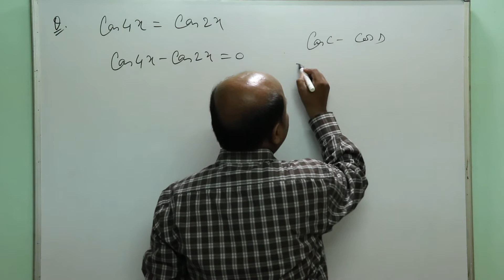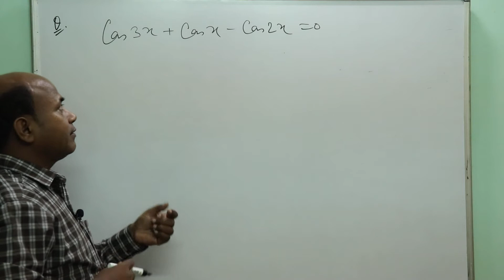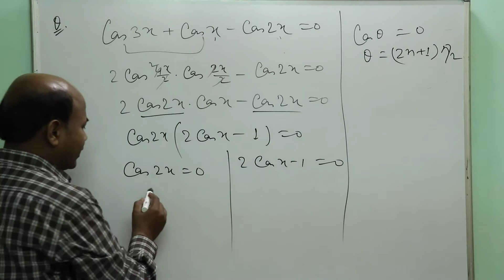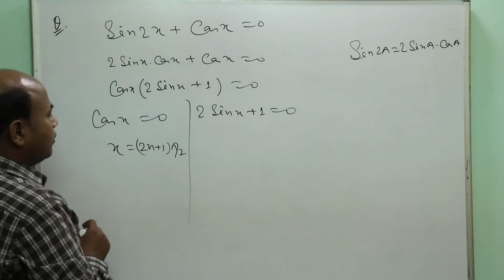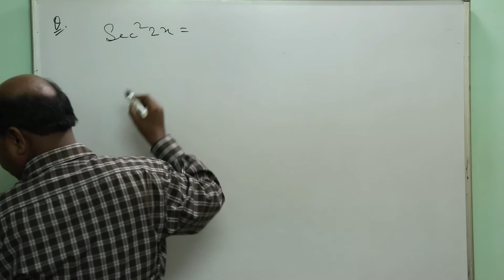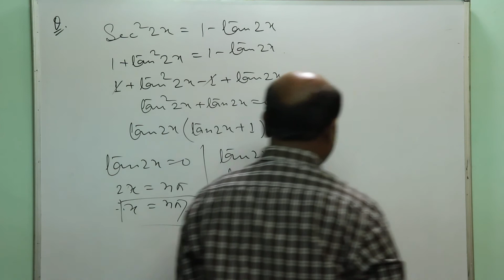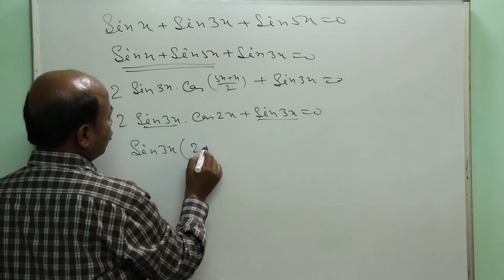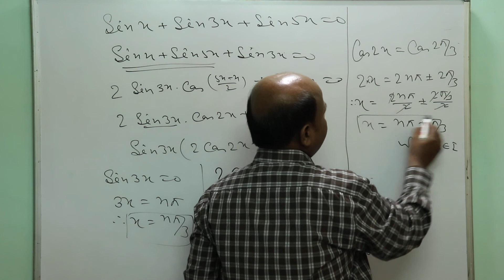Class 11 Maths Principal and General Solutions in Trigonometric Equations NCERT Ex 3 4 Part 2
This video explains  the Trigonometric Solutions with multiple questions of exercise 3.4 based on the syllabus of CBSE class 11th.

Criticism and suggestions are always welcomed for the improvement of next videos.